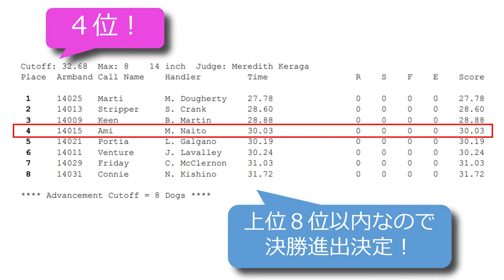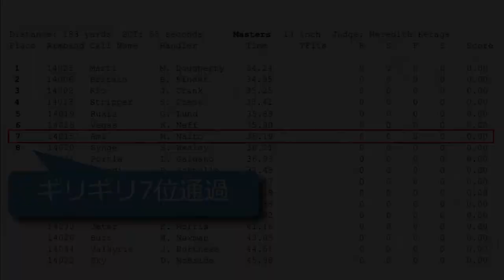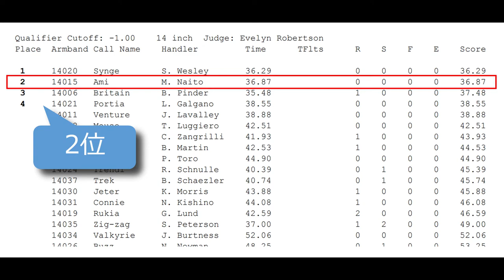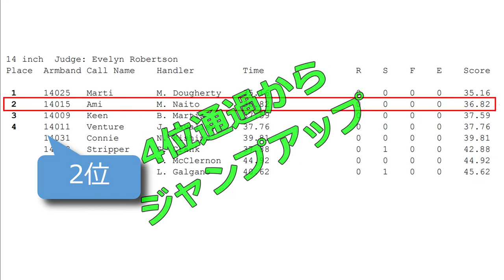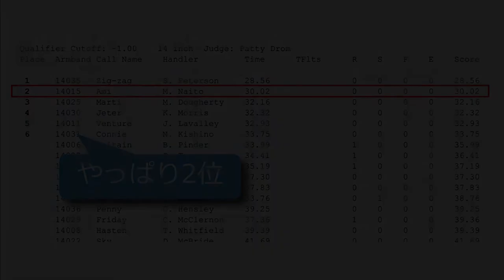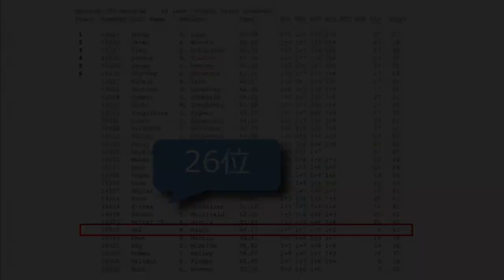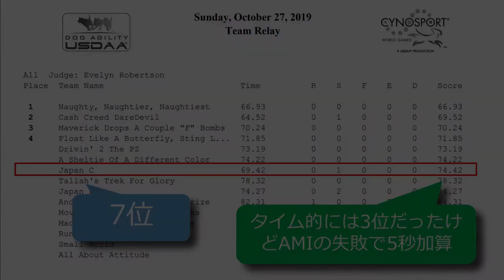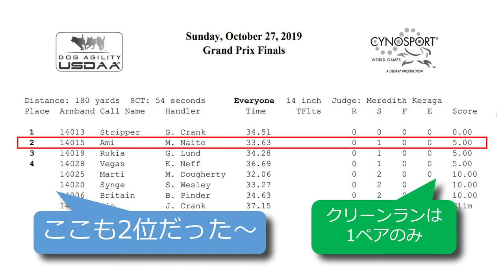USDAA CYNOSPORT WORLD GAMES 2019 AMI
USDAA CYNOSPORT WORLD GAMES 2019@Tennessee Miller Coliseum, Murfreesboro, TN, USA
35cm(14インチ)クラスに日本代表で出場しました。
参加全競技の動画です。

オーディオライセンス表記：
Kevin MacLeodのEDM Detection Modeは、クリエイティブ・コモンズ・ライセンス